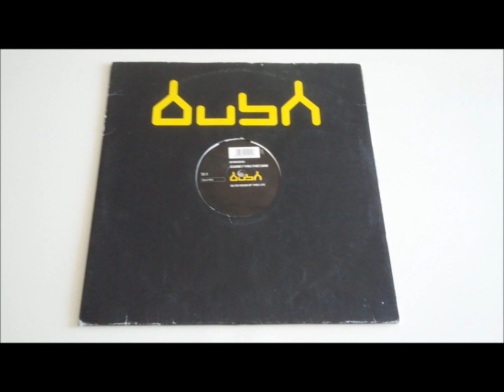Aphrohead - Journey thru thee dark - Bush records